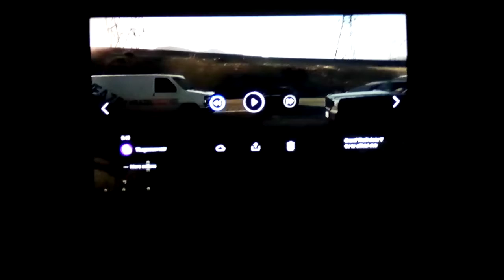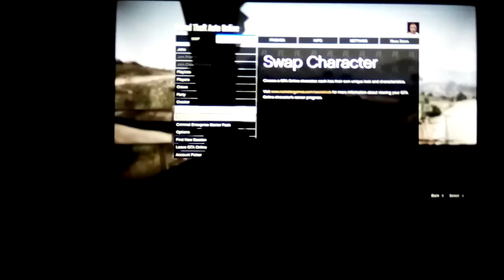bad car crash GTA V part 2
brave wilderness killer hornet sting